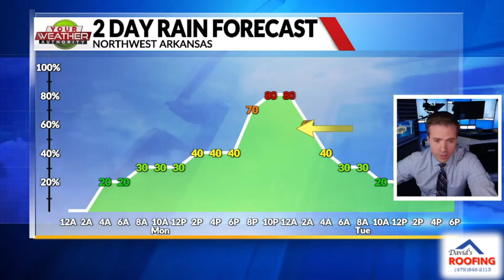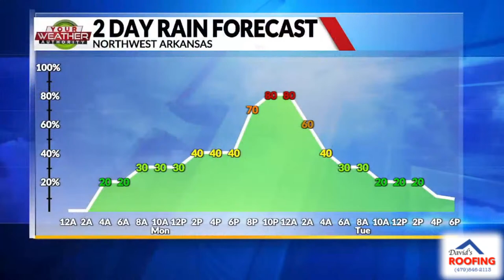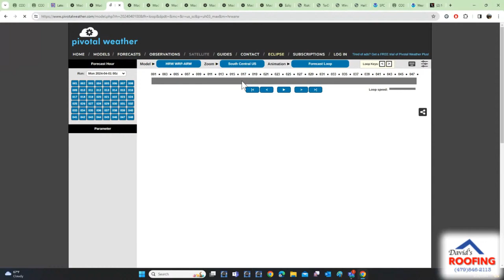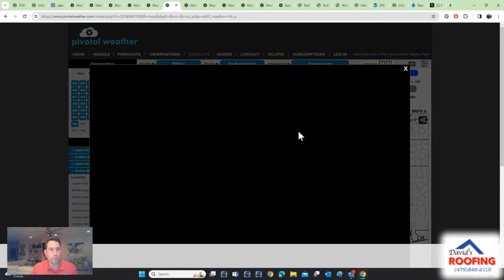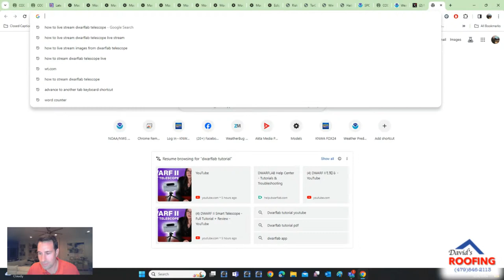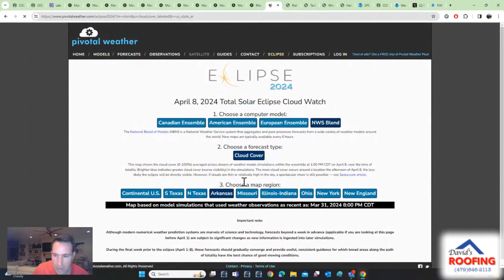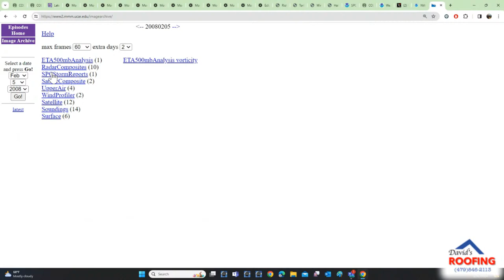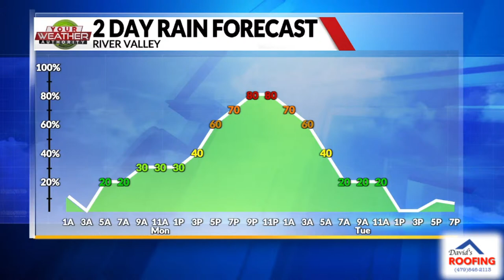3-31-2024 Weather Update: Significant Severe Potential Mon Night into Tue AM. Let's Discuss Now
A large storm system could bring widespread severe storms Mon into early Tue morning. What's the latest timing and is there a tornado threat with the latest data? Plus, we're about one week away from the Total Solar Eclipse. Let's answer your questions now.